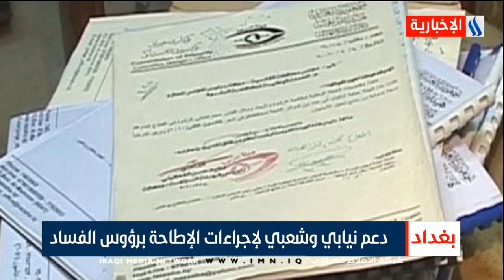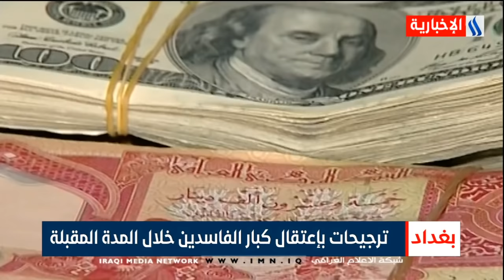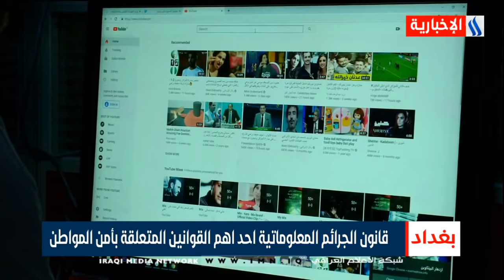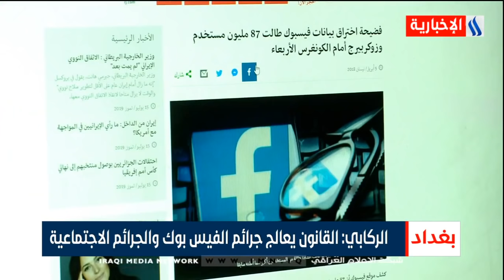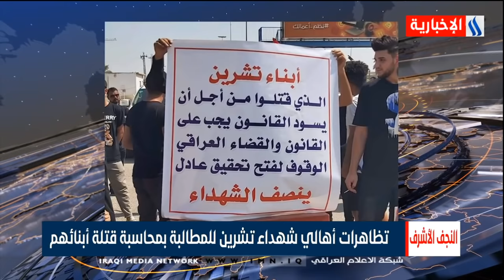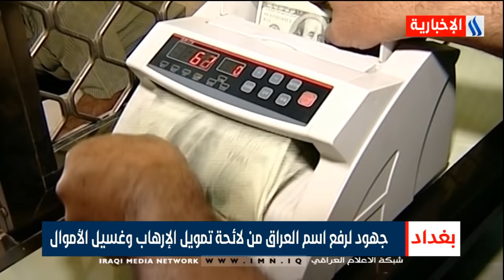نشرة أخبار الساعة 12 بتوقيت بغداد مع لينا فائق - مصطفى ابراهيم ليوم 23-09-2020